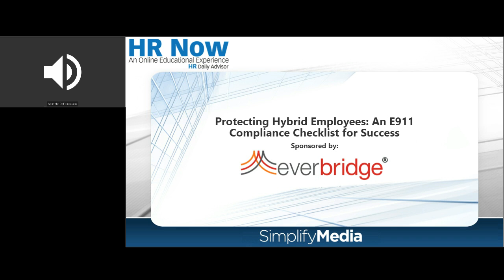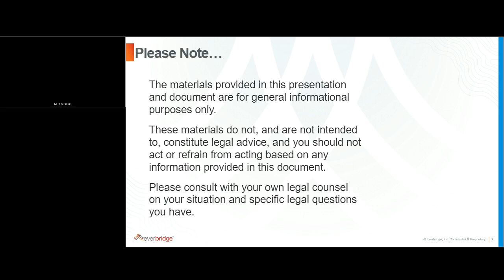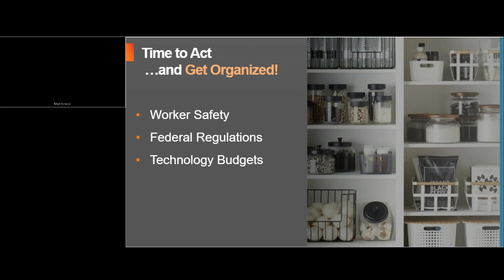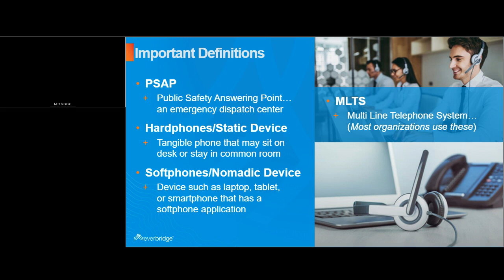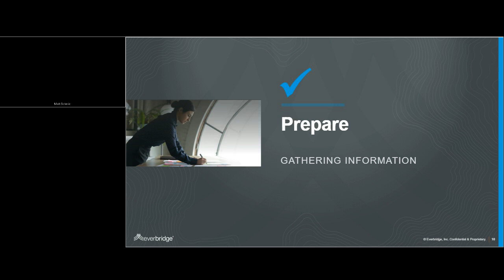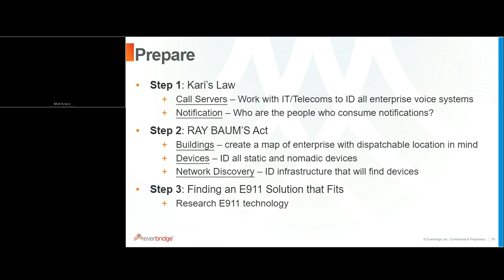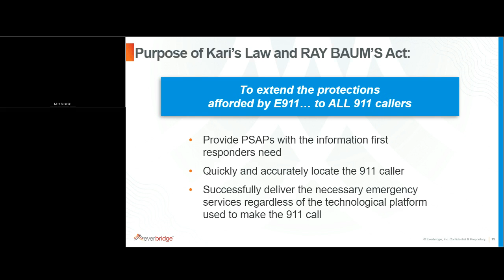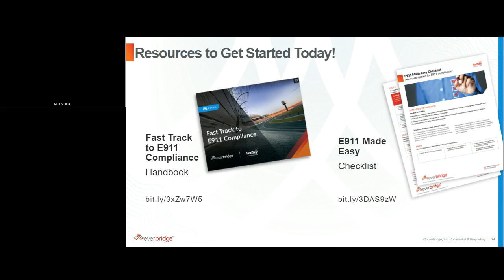HR Now x Everbridge - April 2022